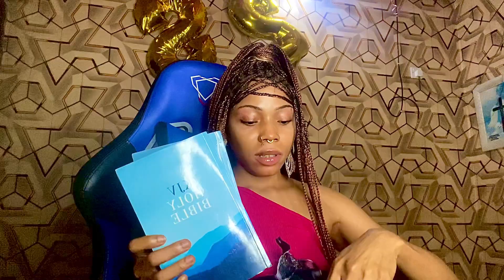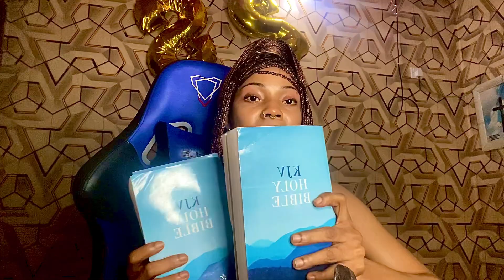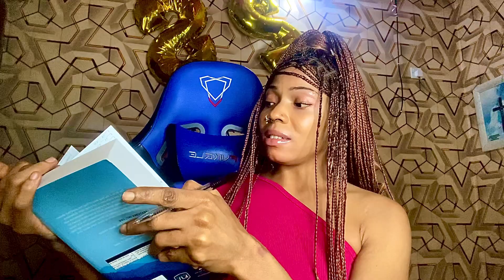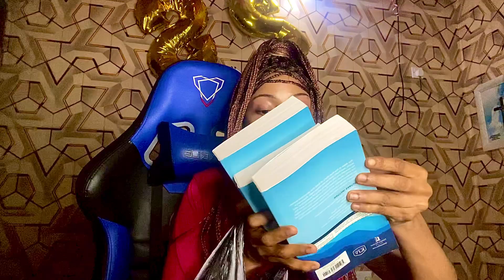Shining Light: Spreading Bibles in Prisons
In this heartfelt video, join me as I embark on a mission to share hope and positivity by distributing Bibles at a correctional center. This initiative is close to my heart as I believe in the power of faith to uplift and transform lives, even in the darkest places. Watch as we connect with those in need of spiritual encouragement, offering them the Word of God as a source of comfort and strength.

Throughout the day, we experienced moments of gratitude, reflection, and inspiration. This video captures the essence of spreading light in places where it’s needed the most. I hope this journey will inspire you to make a positive impact in your community as well.